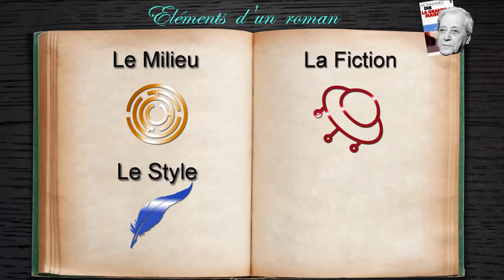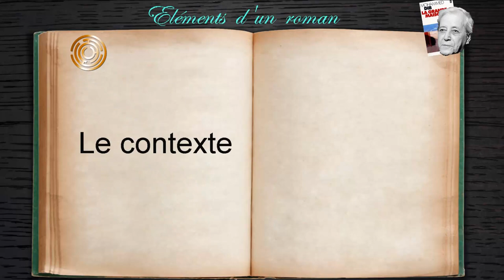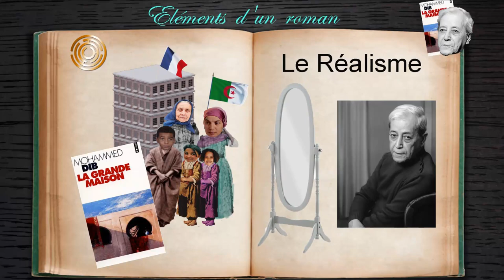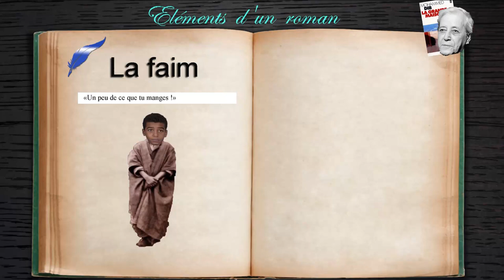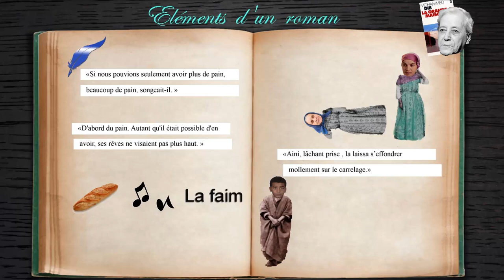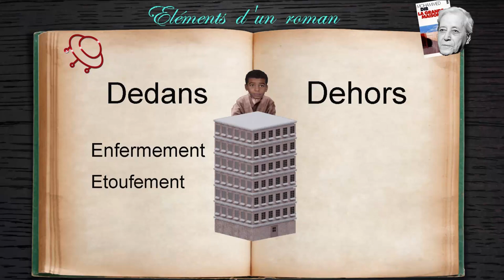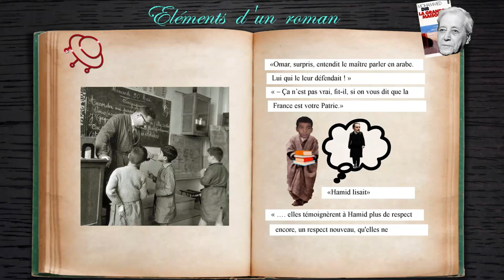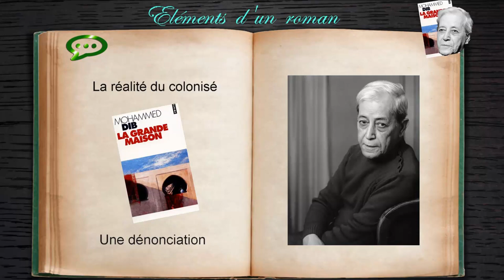"LA GRANDE MAISON", de MOHAMED DIB (Éléments d’un roman, épisode #1)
«  La grande maison » de Mohamed Dib.  Paru en 1952. Ce livre est le premier volet d’une trilogie appelée « Algérie » avec  «L’incendie »(1954), et « Le métier à tisser « (1954).

 Qu’est-ce qui fait de ce roman une œuvre si importante de la littérature algérienne? Qu’est ce qui a poussé Mohamed Dib à écrire son roman ? Et quel est l’enseignement qu’on peut tirer  aujourd’hui ?